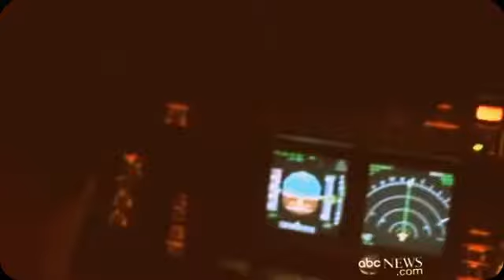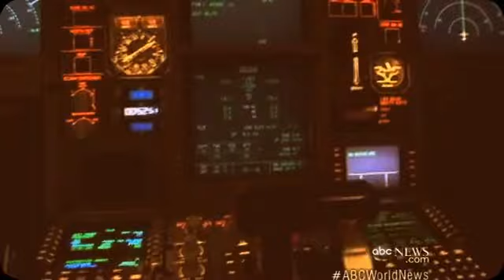Air France Flight 447 Plane Crash Mystery Solved YouTube2